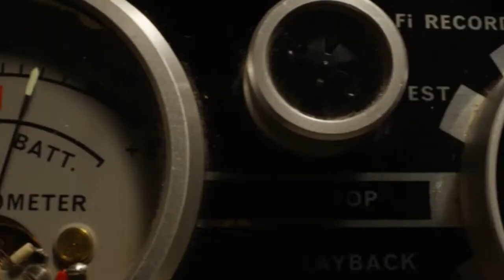X - Русский Трейлер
Смотрите русский трейлер нового фильма «X» (в кино в 2022 году).

На удаленную ферму в Техасе приезжает группа для съемок фильма для взрослых. Неприветливая семейная пара хозяев фермы проявляют повышенный интерес к своим юным гостям. Но члены съемочной группы не представляют, что их ждет с наступлением темноты.

Год производства: 2022
Страна: США
Жанр: ужасы
Режиссер: Тай Уэст
Сценарий: Тай Уэст
Продюсер: Джейкоб Джаффке, Кевин Турен, Джаред Коннон
Оператор: Элиот Рокетт
Композитор: Тайлер Бейтс, Челси Вульф
Художник: Томас С. Хэммок, Малгожата Тужаньская, Томас Салпьетро
Монтаж: Дэвид Кашеварофф, Тай Уэст
В главных ролях: Дженна Ортега, Миа Гот, Бриттани Сноу